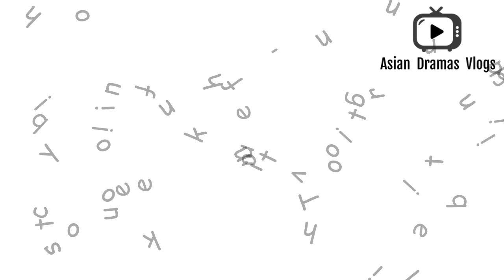Jade Lovers - 翡翠恋人 - Jade Sweetheart - Emerald Jade Lover - Upcoming Chinese Drama in 2020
Watch Jade Lovers Chinese Dramas Episode 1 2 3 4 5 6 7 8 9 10 EngSub.

★★★Profile★★★
Drama: Jade Lovers
Country: China
Episodes: 35
Airs: Dec 31, 2020
Airs On: Monday, Tuesday
Network: Youku
Duration: 45 min.
Native Title: 翡翠恋人
Also Known As: Jade Sweetheart , Emerald Jade Lover , 克拉恋人2：翡翠恋人 ,

★★★Plot Synopsis★★★
Set in the 1930s, the story centers around Shen Chen Xi, the daughter of a former magnate whose family falls to ruin after going bankrupt. Her experiences thereafter help her grow from someone muddled in love to an inspirational goddess.

Bai Luo Han is a man treading morally ambiguous territory by working indiscriminately with both good and bad. Whilst he appears cold and calculating on the outside, inside is a kind-hearted man constantly on the lookout for Chen Xi.

★★★Cast★★★
Main Role: Lee Jong Suk As Bai Luo Han
Support Role: Lu Yan Qi As Lei Xiao Shui [Xiao Huo's sister]
Support Role: Haha He As Dou Dou
Support Role: Cecilia Boey As Chu Xue
Support Role: Li Xing You As Lei Xiao Huo
Guest Role: He Xin Rui As Guest Role